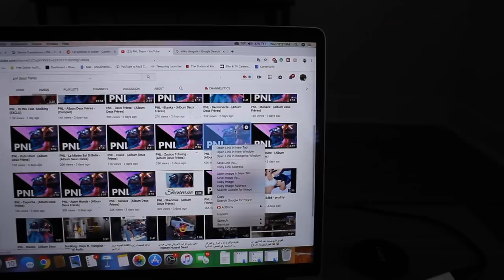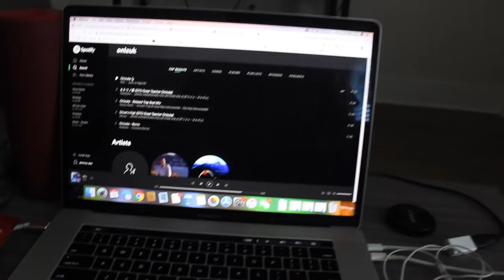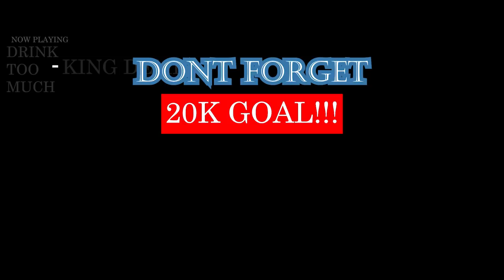MY CARIBBEAN FRIEND REACTS TO PNL | VLOG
FUNNY ASS VLOG & IMPROMTU REACTION ft BIGGA. ENJOY GANGMEMBERS | Add me on Snapchat for more lit crazy clips! @Demmydee

WARNING!